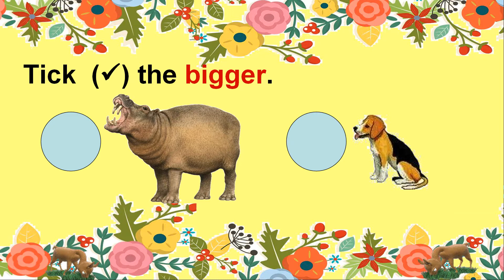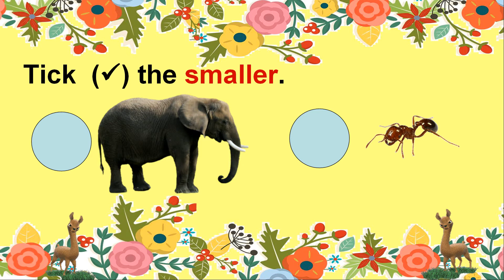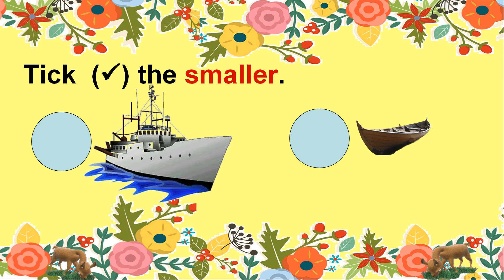Bigger and Smaller | Number Comparison बड़ा | छोटा अंक | Online Guide for Parents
Maths for Class 1. Comparison of bigger and smaller objects. Worksheet for young kids to practice and learn the concept of bigger and smaller.